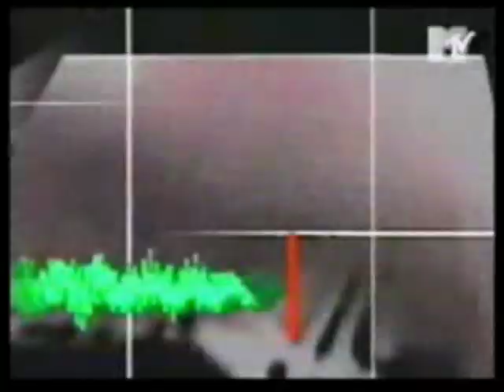MANTRONIX BASSLINE 5'48min